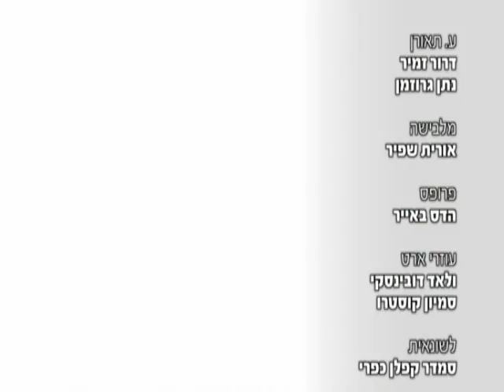עולמו הקסום של מקס - פרק ב' - ניק ג'וניור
תכנית להכרת אותיות הא'-ב' בדרך סיפורית, מסקרנת ומצחיקה, המשלבת הומור פיזי ומילולי במטרה להכיר לילדים בצורה חוויתית את עולם האותיות והמילים. עם יובל שטרן, אביעד בנטוב  ועוד.